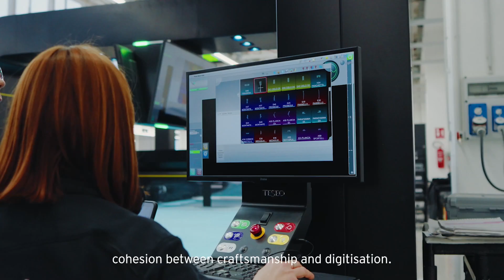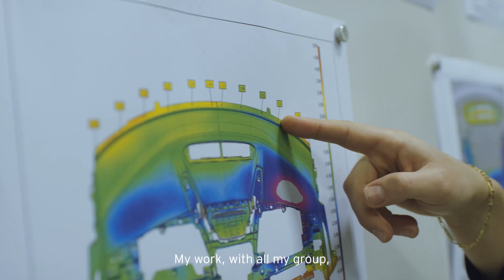Lamborghini Revuelto的開發歷程 二部：築夢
Automobili Lamborghini推出了首款超級運動型 V12 插電式混合動力HPEV高性能電動超級車：Revuelto。Revuelto將新的V12引擎與帶有三具電機的創新混合動力系統相結合，不僅在設計和開發階段，而且在製造階段都提出了新的挑戰。Lamborghini首席製造官Ranieri Niccoli和他的一些團隊在三部短片中的第二部中，帶牛粉們瞭解了Revuelto專案生產線的幕後，是如何開創了Lamborghini品牌的新時代。